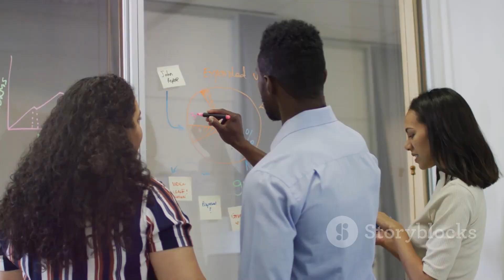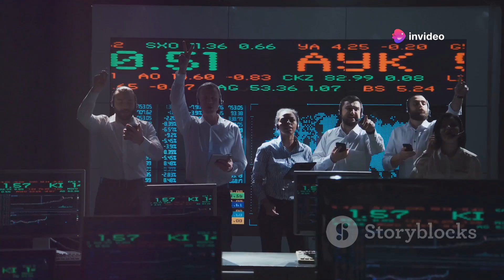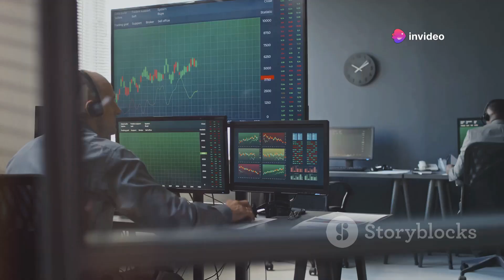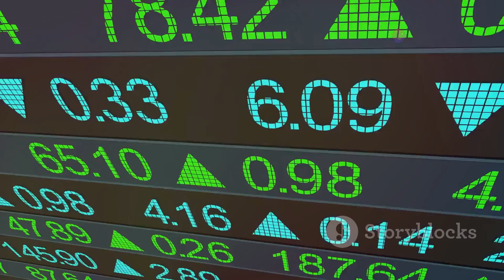Merck & Co. (MRK): A Deep Dive into the Pharma Giant in Dow Joan's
The inspiring journey of Merck & Co., a global leader in the pharmaceutical industry renowned for its innovation and dedication to improving lives worldwide. From its origins in 1668 with Engel-Apotheke in Darmstadt, Germany, to its establishment in the United States in 1891, Merck has made significant strides in medical research. Learn about their ground-breaking developments in vaccines and treatments for major diseases, their strong financial performance, and their commitment to fostering a culture of innovation and diversity. Explore how Merck's patient-centric approach and strategic investments in R&D pave the way for future healthcare advancements.

OUTLINE:

00:00:00 Introducing Merck & Co.
00:00:30 Merck's Historical Journey
00:01:00 Merck's Operations
00:01:57 Merck's Organizational Structure and Key Figures
00:02:54 Working at Merck
00:03:15 Merck's Financial Performance
00:04:10 Debt, Stability, and the Future
00:05:04 Recent Developments and Merck's Outlook
00:05:57 A Final Word